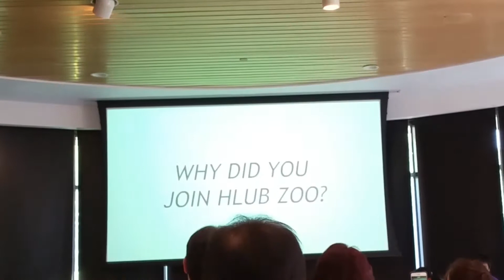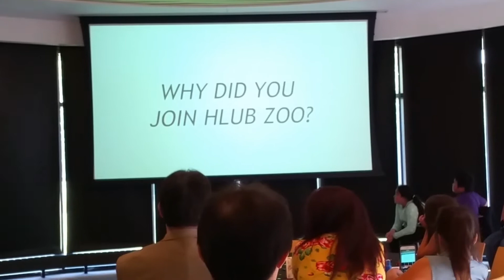Ethan's Graduating DAY from Hlub Zoo || Lydia Vang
✂✂cut-open-me✂✂

Or @17lydiavang
Musical.ly link: @lydiavang7
or Lydia Vang

Q: what's your birth date?
A: October 27/2007

A: Sumsung Galaxy Note 4

A: I use VideoShop

✂✂--uncut---me---open---✂✂